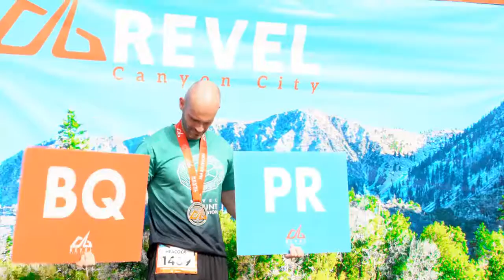2016 REVEL Canyon City Half Marathon: Van Garner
Van Garner in the 2016 REVEL Canyon City Half Marathon.